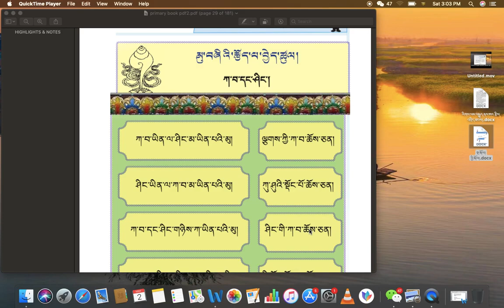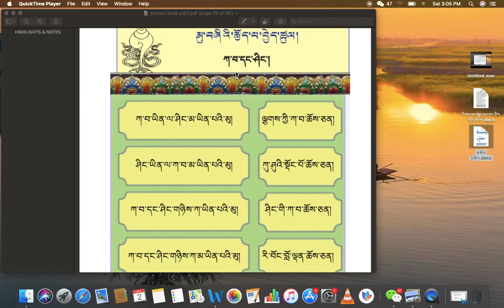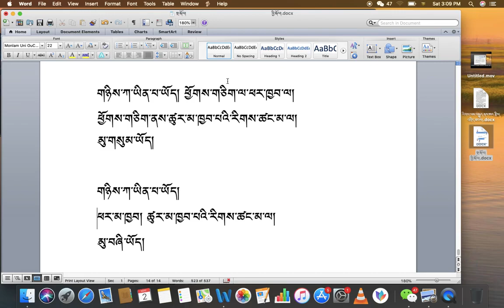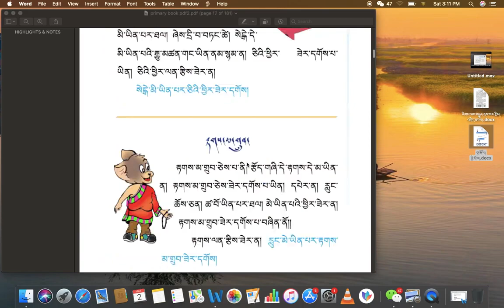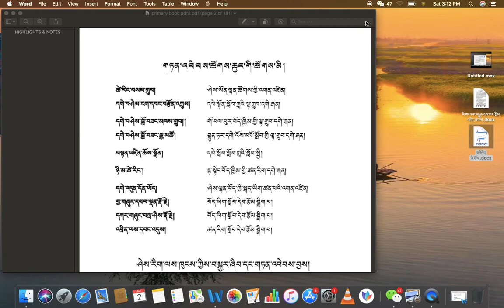རིགས་ལམ་སློབ་ཁྲིད། 009 མུ་བཞི་སྒྲིག་ཚུལ། DIALECTIC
རིགས་ལམ་སློབ་ཁྲིད། 9
མུ་བཞི་སྒྲིག་ཚུལ།